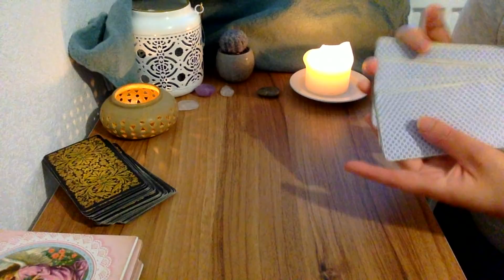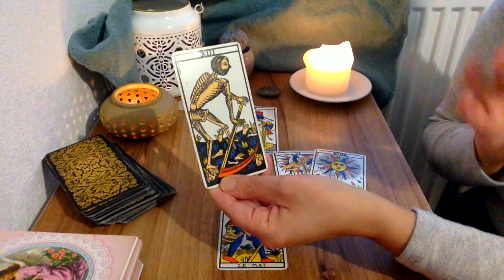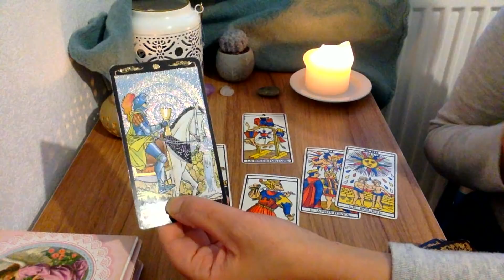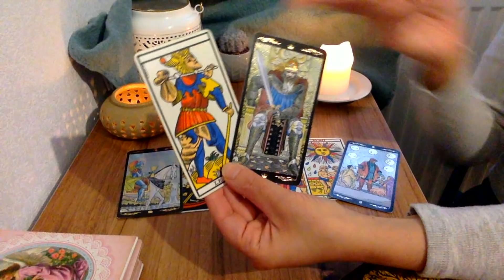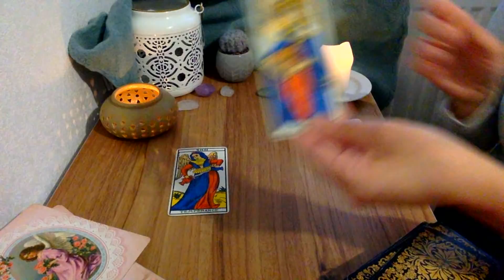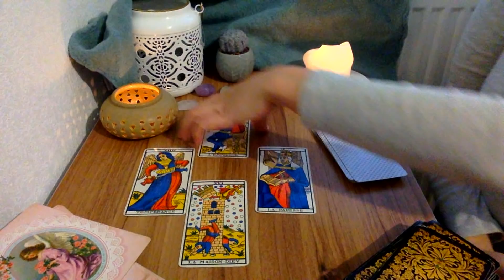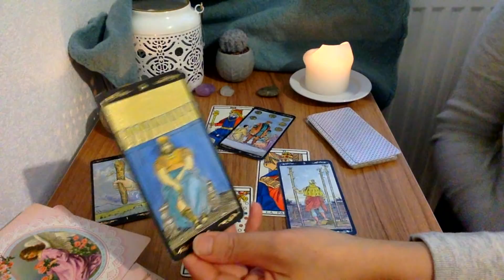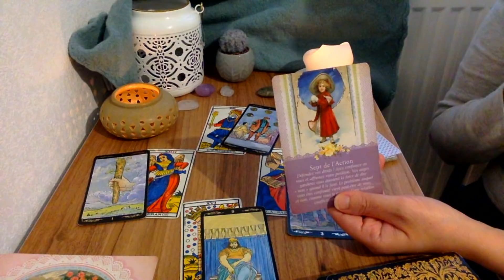VIERGE 2021 | Le grand tirage de l'année 🔮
Bonjour à tous , découvrez votre nouvel horoscope tarot de la : Vierge 2021, le grand tirage de l'année .  Extensions mensuelles pour chaque signe astrologique, cliquez

EXTENSIONS MENSUELLES POUR CHAQUE SIGNE ASTROLOGIQUE

 MES SERVICES DE CONSULTATIONS PRIVÉES

GRATUIT : vous pouvez vous inscrire pour ne rater aucune de mes promotions et recevoir la vidéo du GRAND tirage 2021

- Apprendre les 22 lames majeurs facilement en moins de 30 jours sans être voyant ou tarologue, en savoir plus cliquez

- Nouvelle façon de réaliser votre tirage horoscope sans être astrologue avec le tarot des Anges pour les débutants et niveaux intermédiaires, cliquez

Voyante et Tarologue professionnelle depuis 20 ans , je suis Lali,  je partage mon don avec tous ceux et celles qui croient aux arts divinatoires . Chaque mois, je réalise des tirages  horoscope tarot  du mois grâce au tarot divinatoire. Vous découvrez l'horoscope de la balance , du verseau,  du gémeaux, du capricorne, du taureau, de la vierge, du bélier, du lion, du sagittaire, du cancer, du poissons et du scorpion et vous pouvez tirez vos cartes sur l'amour pour savoir si vous ferez nouvelle rencontre bientôt .  J'associe l'astrologie, le tarot et la voyance pour vous donner des prédictions plus précises. J'espère que le tirage Vierge 2021, le grand tirage de l'année   aidera pour 2021.  N'hésitez pas à partager la vidéo, à laisser vos commentaires et retours sous la vidéo . Je vous souhaite d'être éclairé au mieux.